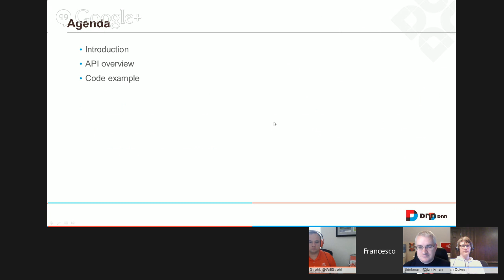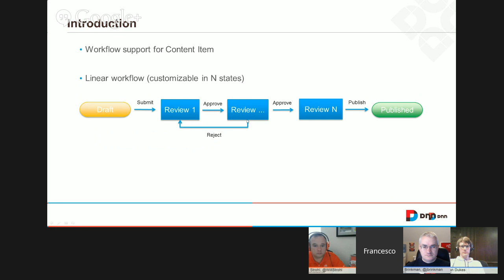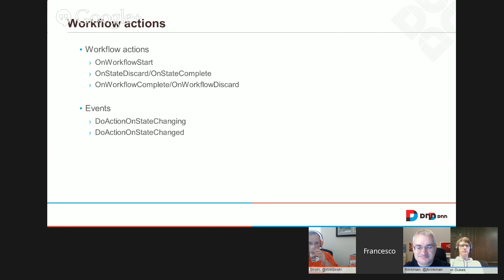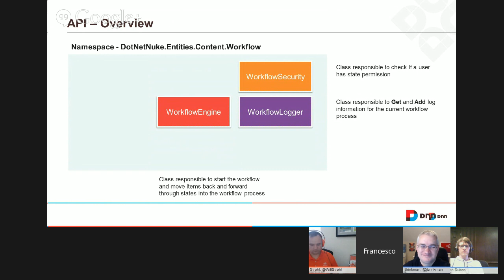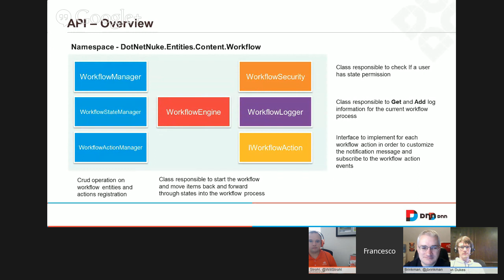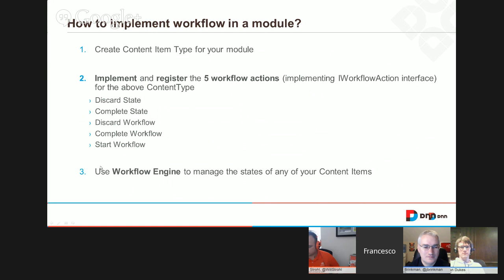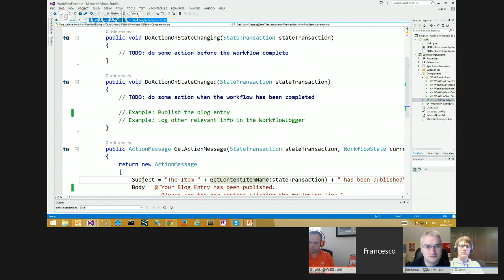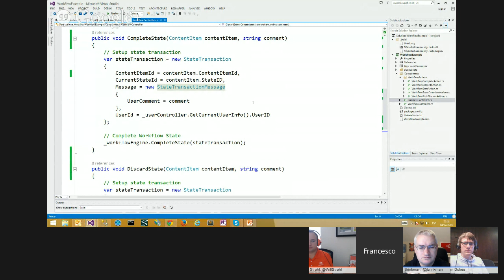Introducing DNN 7.4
Join Will Strohl, Francesco Rivola, Brian Dukes and Joe Brinkman for the monthly DNN Community Hangout as we talk about the new DNN 7.4 release.

Brian will be talking with us about some of the community work that went on in this release - including the all day hackathon that he organized at Engage Software.

Francesco will be giving us a brief talk about the new Workflow and Versioning APIs that are part of DNN 7.4